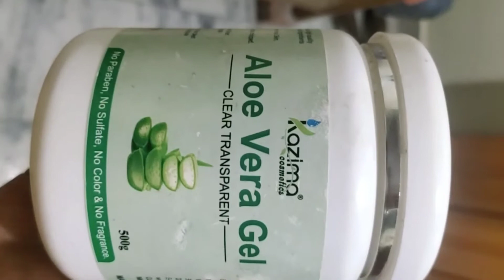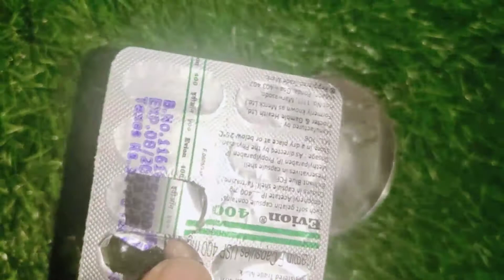दाग धब्बे कम होंगे और tight Skin होगी इससे